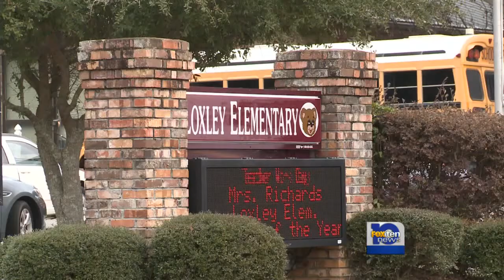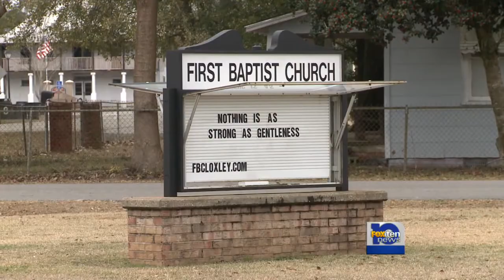Friends remember woman killed in crash